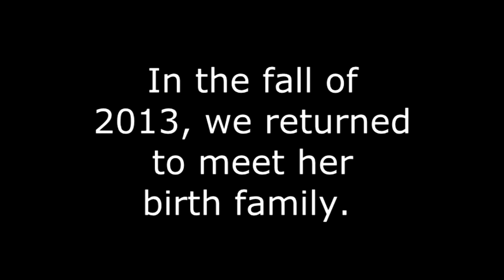Kaz Adoption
Description